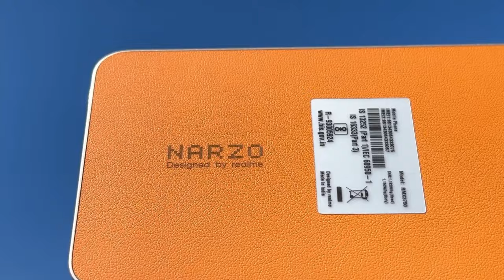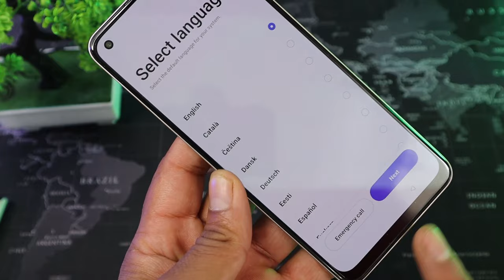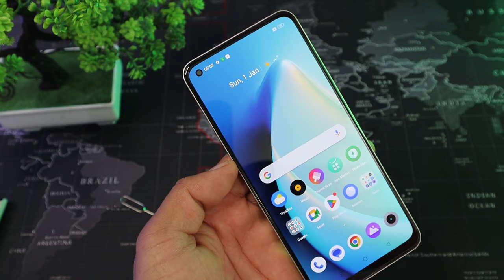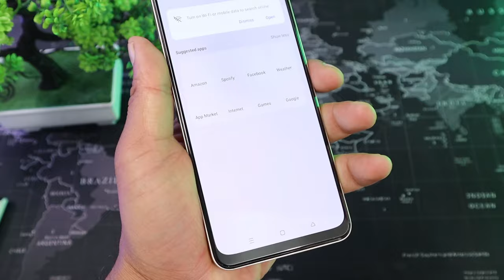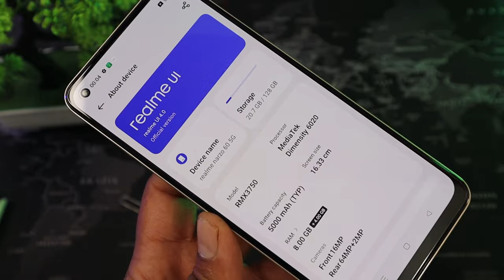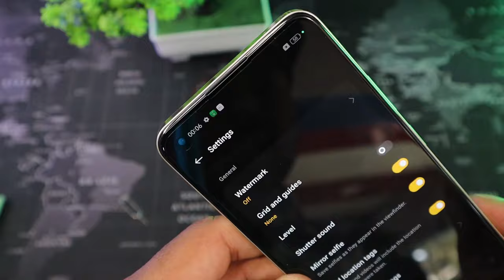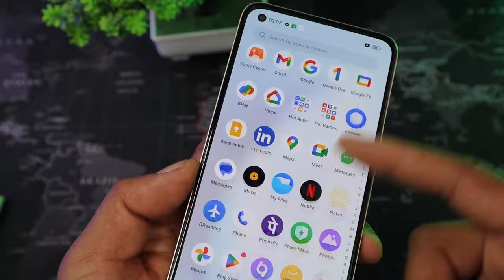Realme Narzo 60 5G Price Drop After Sale 🔥 Unboxing & Review || Under 15000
Realme Narzo 60 5G Price drop Full Details how to buy and How apply Amezon Coupon